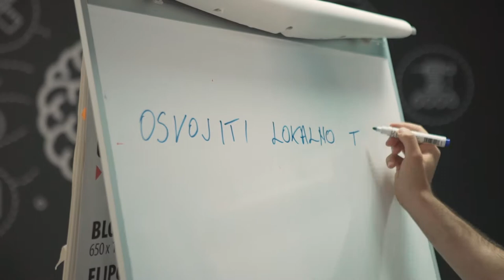KLIK SHOW & RoboKids Kurs Preduzetništva za Početnike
Počinje kurs preduzetništva u RoboKids centru!
Predavač: Aleksandar Čičić